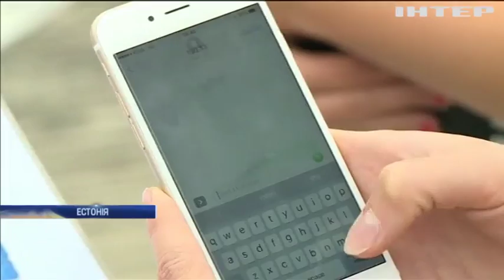В Естонії напої на пляжі доставляє безпілотник